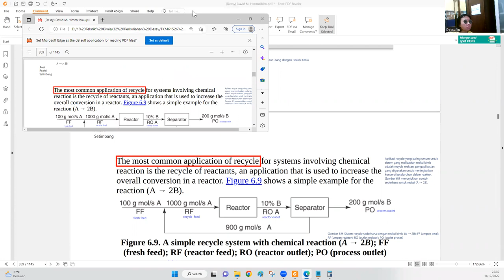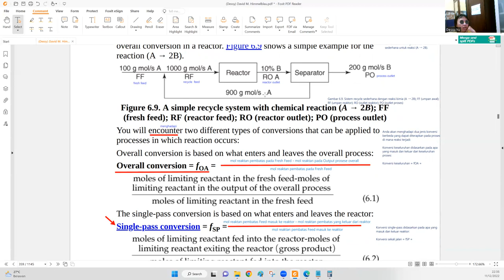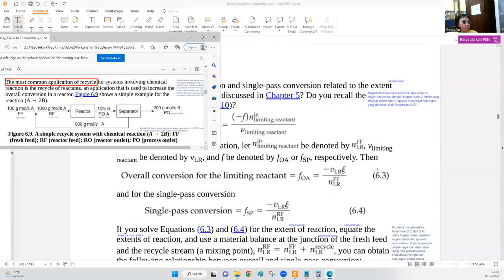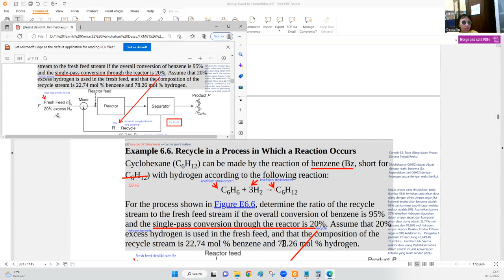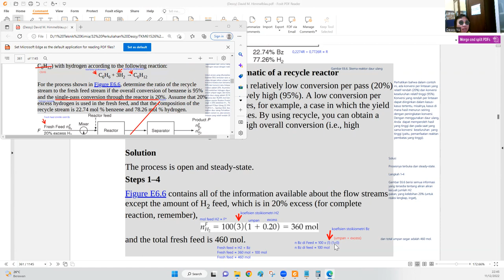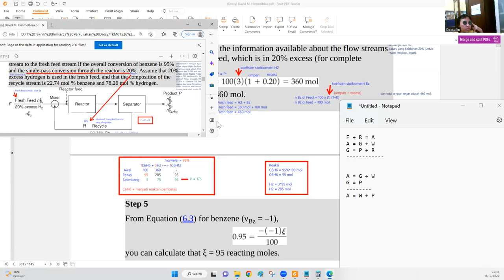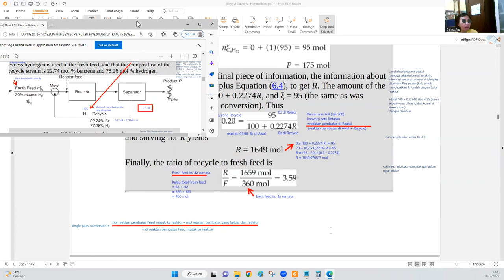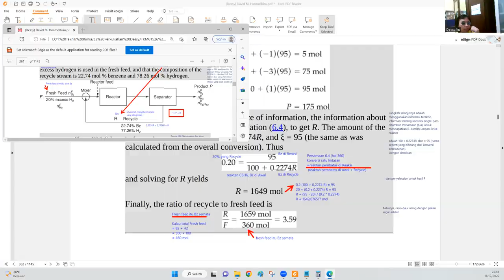Example 6.6 Recycle in a process in which a reaction occurs